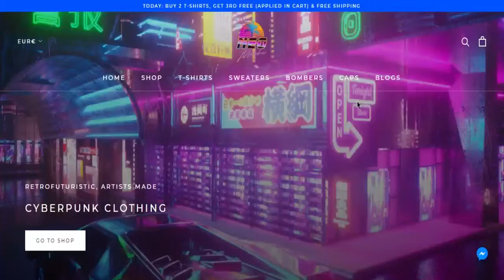COSA C'È NEL MIO TIKTOK!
Eccoci tornati su tiktok